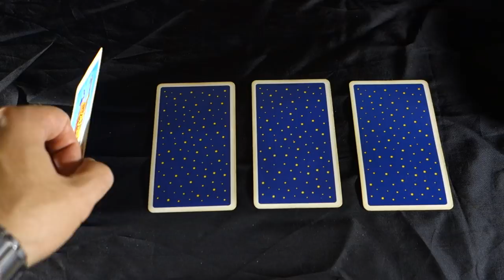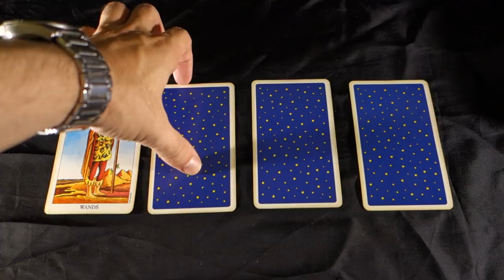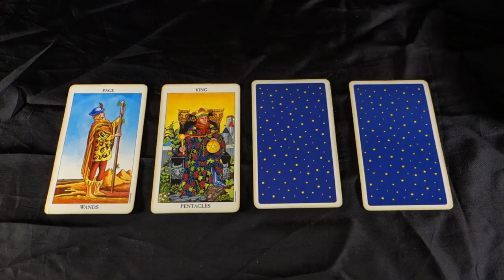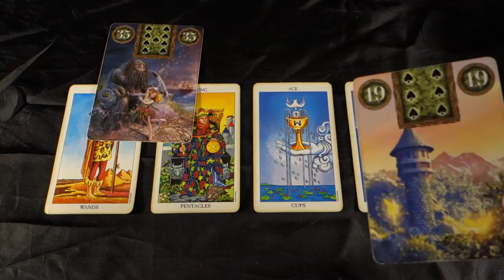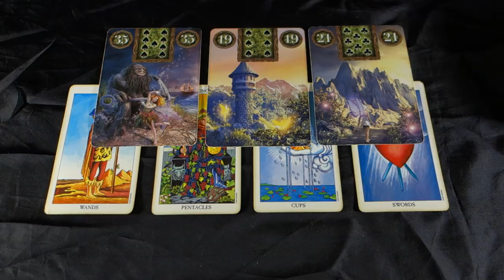Gemini - REMOVING WHAT IS IN YOUR WAY - Gemini Weekly Tarot Reading August 20-26 2018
Gemini - REMOVING WHAT IS IN YOUR WAY - Gemini Weekly Tarot Reading August 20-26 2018! Buy 30 mins get 10 free with me until August 31st 2018